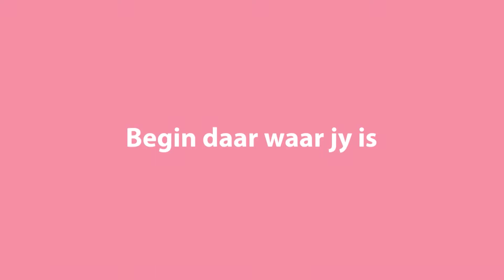Minki en Carel - wie mag belê